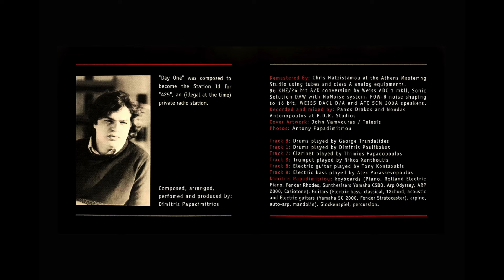The Forbidden Room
Composed, arranged,
performed and produced by Dimitris Papadimitriou

Dimitris Papadimitriou:
Keyboards (Piano, Rolland Electric Piano, Fender Rhodes, Sunthesisers Yamaha CSBO, Arp Odyssey, ARP 2000, Casiotone).
Guitars (Electric bass, classical, 12chord, acoustic and Electric guitars (Yamaha SG 2000, Fender Stratocaster), arpino, auto-arp, mandolin). Glockenspiel, percussion.

Recorded and mixed: Panos Drakos,  Nondas Antonopoulos P.D.R. Studios
Remaster: Chris Hatzistamou Athens Mastering Studio

Cover Artwork: John Vamvouras / Telesis
Photos: Antony Papadimitriou

Antiope Artistic
Productions Ltd
1980

SonyMusic